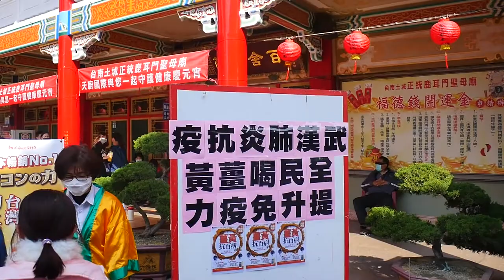2020/02/08_05薑黃飲贈送 提升免疫力_愛心廠商、鹿耳慈善會發送 2020庚子年正統鹿耳門聖母廟新春嘉年華、花火迎春、迎春牛活動